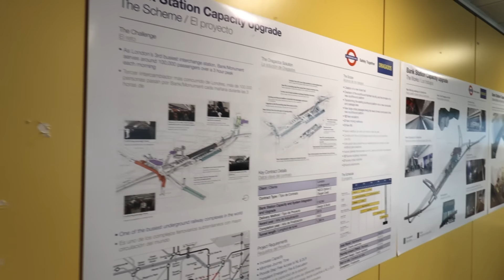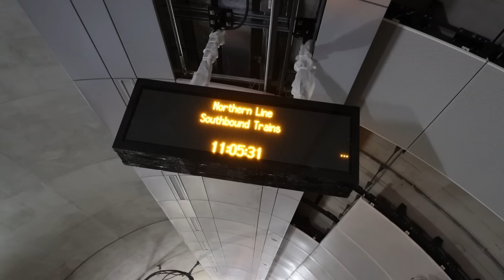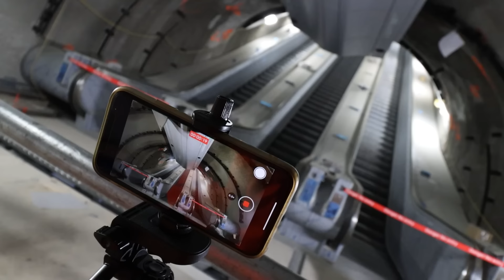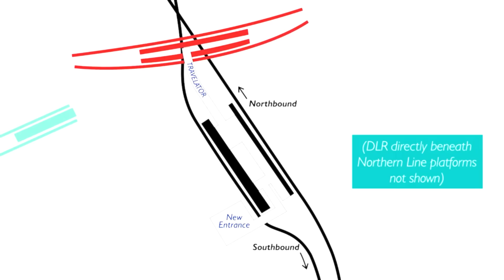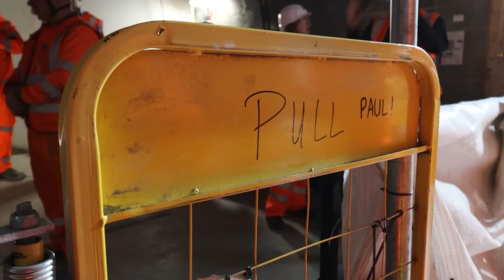Constructing the New Northern Line Bank Platform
The Bank Capacity Upgrade works are in in the middle of happening, and are on schedule to open in May 2022. TfL said "Would you like to come and see the work so far?" which includes the new platform, escalators, moving walkways, and the OLD abandoned tunnels which will never be used again!